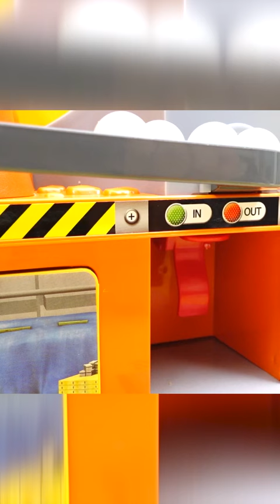Tayo heavy equipment playset!! remicon excavator truck tower crane minibus Tayo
Tayo heavy equipment playset!!
remicon excavator truck tower crane minibus Tayo